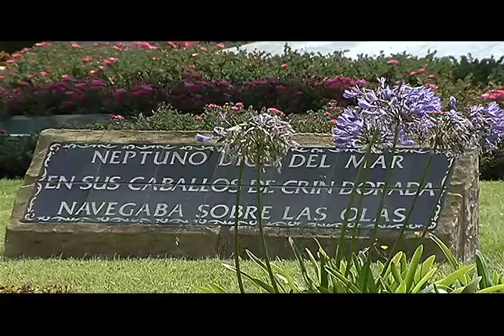LOS DEL BARRIO en Tocancipá- Parque Jaime Duque